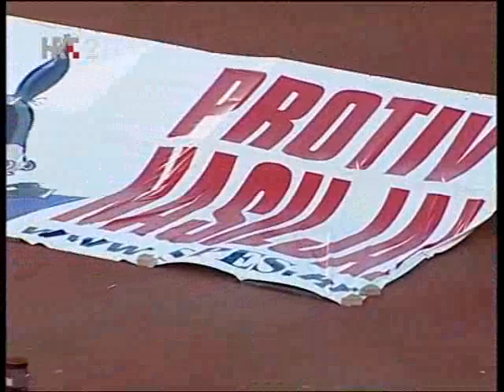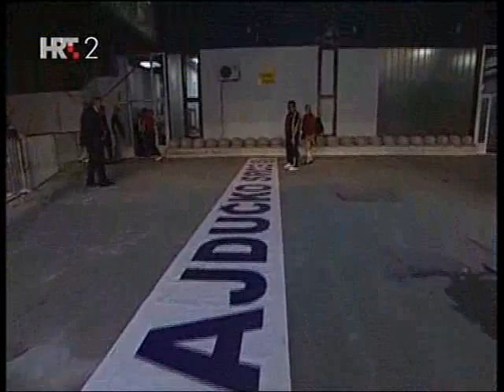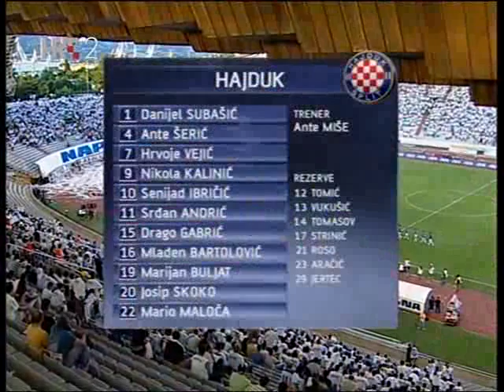Hajduk 3 - Dinamo 0 (28.05.2009.) 1/5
Sastav: Subašić, Marijan Buljat (Strinić), Šerić, Skoko (Roso), Maloča, Vejić, Andrić, Gabrić, Bartolović, Ibričić, Kalinić
Strijelci: Kalinić 2, Bartolović